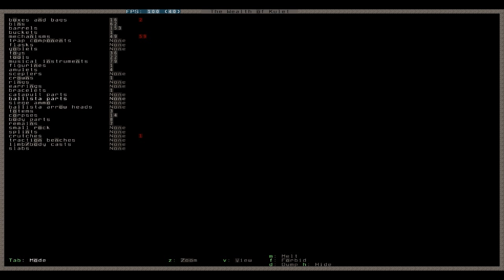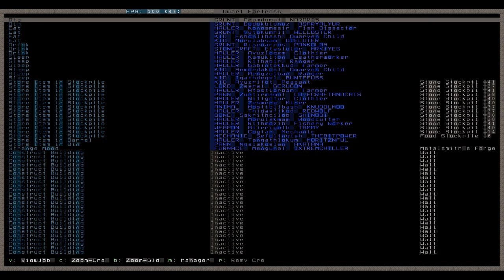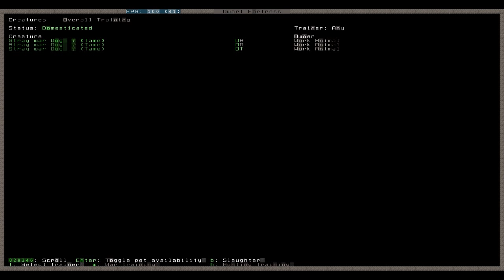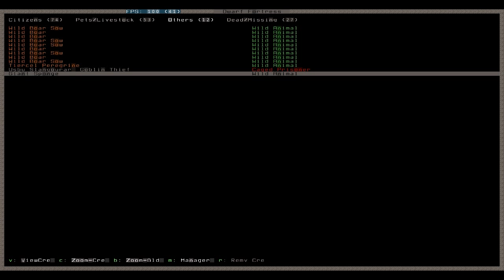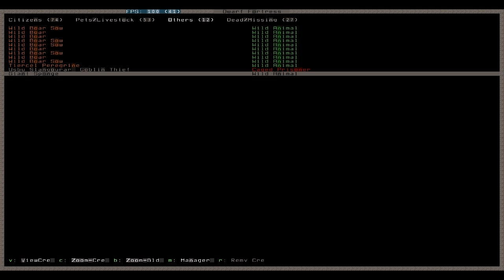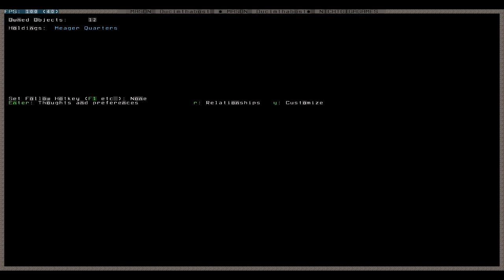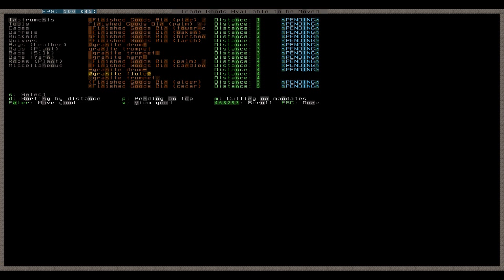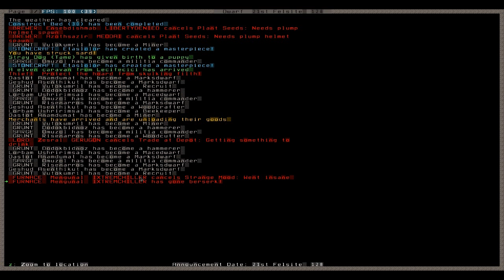Let's Play Dwarf Fortress 038 - Holzschwemme, doch kein Vampir ?